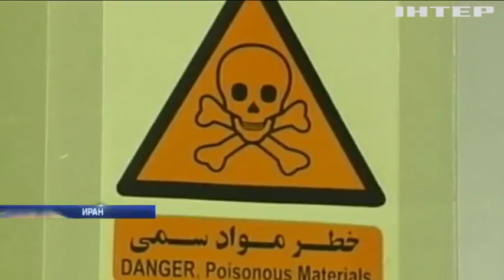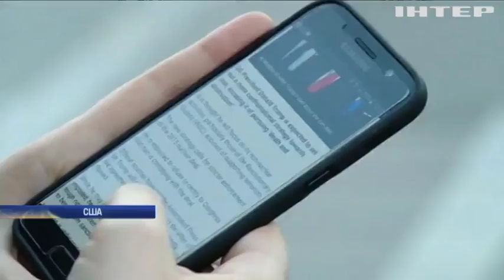Израиль приветствует позицию Трампа по ядерной программе Ирана